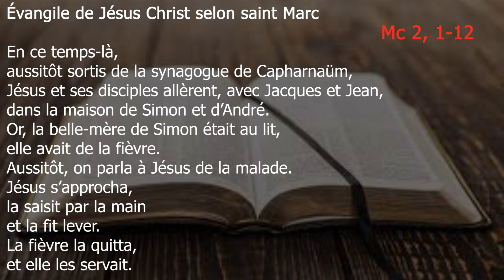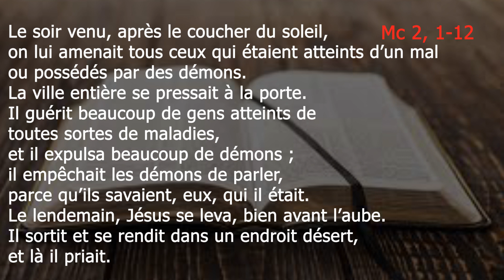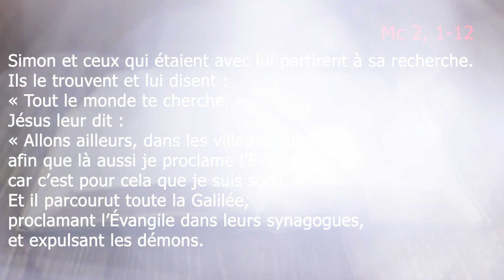11 JANVIER 2023 Mercredi, 1ère Semaine du Temps Ordinaire